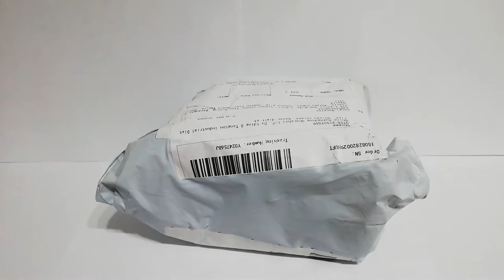Wide Angle Lens Unboxing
Unboxing of 0.45x super wide angle lens from Lazada